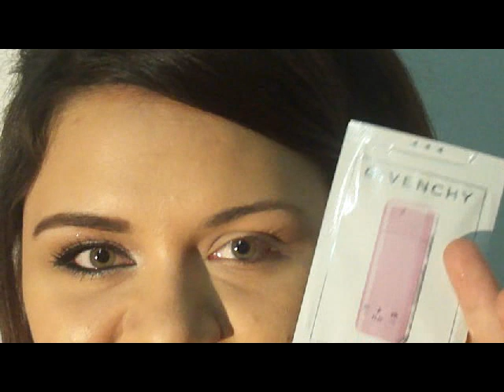Machiaj de seara la cerere. ( Asia Inspired )